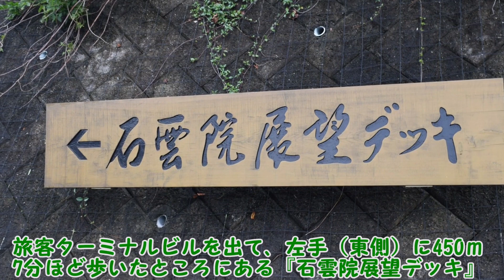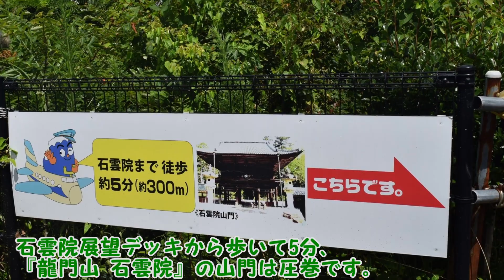富士山静岡空港、石雲院展望デッキから龍門山石雲院へ（静岡県牧之原市） 2021 08 03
『富士山静岡空港、石雲院(せきうんいん)展望デッキ』

ターミナルビルを出て、左手（東側）に450ｍほど行った場所にある展望デッキ。
旅客ターミナルビルを出て、左手に7分ほど歩いたところにある『石雲院展望デッキ』。
ここは、滑走路全体が見渡せ、お天気の良い日は富士山を望むことができる絶好のビュースポット！

『龍門山 石雲院』の山門は圧巻です。

石雲院展望デッキから歩いて5分、山門に到着。
三間一戸の八脚門の総欅造りで、日光東照宮の陽明門を参考にして
造られたと言われていて、牧之原市指定文化財になっています。
よーく見てみると...なんと十二支の彫刻が施されていました。
立派な“子宝杉”は、なんだかご利益がありそう！

石雲院の山門
Sanmon of Sekiun-in temple

石云院的山门
石雲院の正門にあたる山門は、嘉永年間(1848~1853) の建築で、
地元の名主・板倉六郎左衛門の援助で再建された。
形式は三間一戸の八脚門、屋根は入母屋造り、木材はすべて
ケヤキである。
建物の至るところに施された彫刻と、屋根を支える斗組や垂木
などの部材が上手く調和し、荘厳な雰囲気を醸し出している。
世界遺産である日光東照宮の陽明門を参考にしたという。
牧之原市指定文化財(昭和41(1966)年2月1日指定)。
牧之原市教育委員会